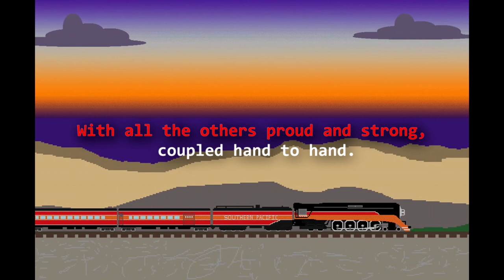Southern Pacific Roll on (Lyric Video)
The SP Roll on song was always a catchy one for me, and one day in my Digital imaging class, I made this animation to go with the song.

Tools used:

Piskel (Online)
Photoshop (Payware, obviously)
Vegas (Payware)